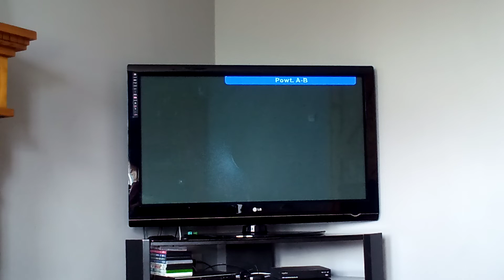Eone 2011 Logo